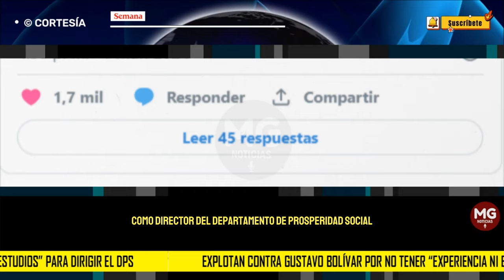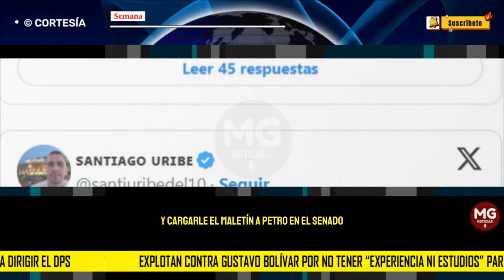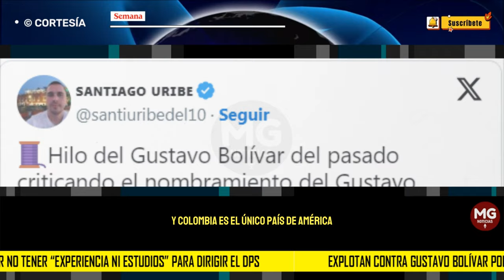🔴 EXPLOTAN CONTRA GUSTAVO BOLIVAR POR NO TENER "EXPERIENCIAS NI ESTUDIOS" PARA DIRIGIR EL DPS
El pasado viernes se conoció que el exsenador Gustavo Bolívar, uno de los políticos más fieles al presidente Gustavo Petro, asumirá como director del Departamento de Prosperidad Social (DPS), entidad que maneja una gran cantidad de dinero y que hasta hace unos días dirigía Laura Sarabia, una de las mujeres más poderosas del Gobierno.
SEMANA